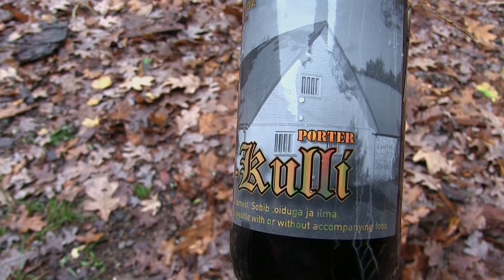Oluttesti: randVEraaz Uue-Kulli Porter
Oluttestissä, ilmojen sopivasti viilennyttyä, virolainen randVEraaz Uue-Kulli Porter. En kyllä tiedä mikä tää uusi haukka on mutta ainakin pullon kyljessä on talo joka on virossa ja talon seinässä lukee tuo "uue-kulli". Mutta yhtäkaikki, hyvää tummaa olutta!